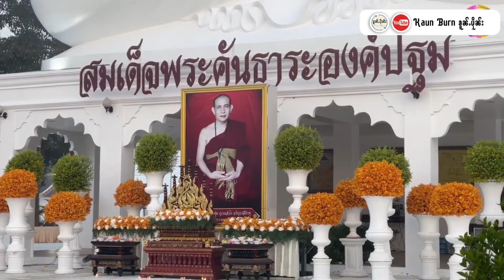ၶူးဝႃႈၸဝ်ႈပေႃႈသိၼ်ထမ်းဝုၼ်းၸုမ်ႉ ၺႃၼသမ်ဝရ မိူင်းၽူင်း တႃႈၶီႈလဵၵ်း